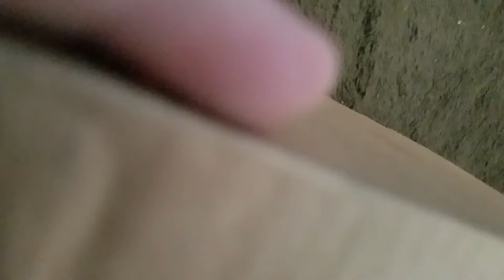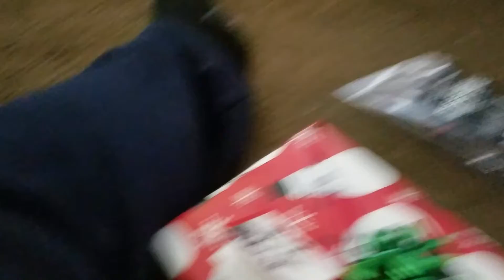Balto Xmas 2017